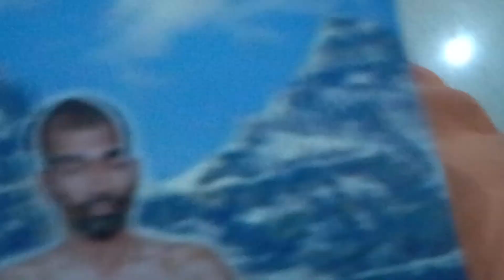ద్రోణాచార్యుడు ఏకలవ్యుడికి ఎందుకు విద్య నేర్పలేదు...